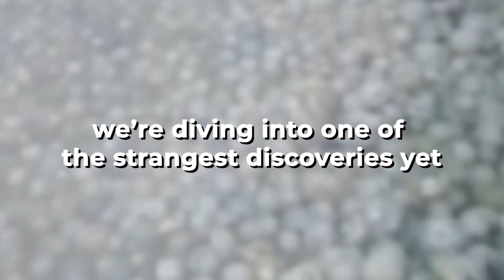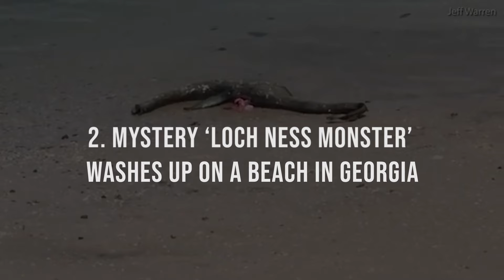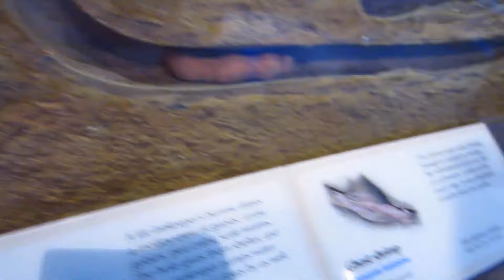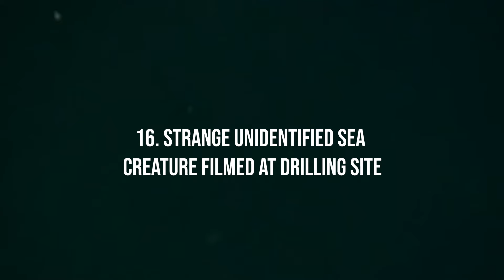Terrifying Creature Caught On Camera By Fisherman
From the sea monster found in New Zealand to the Montauk Monster lying fallow on the beach in Montauk, the world is full of unsettling surprises. Today, we’re diving into one of the strangest discoveries yet: terrifying creatures that washed ashore after a massive storm. What’s even more shocking? Their DNA doesn’t match anything known on Earth. Stick around as we explore